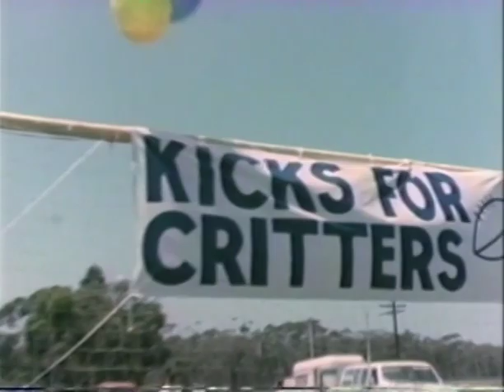The Rolf Benirschke Story